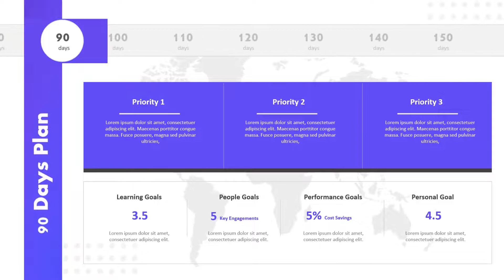Animated 30 60 90 Day Plan Template For New Managers | PowerPoint Animation | Animated Templates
30 60 90 plan templates can be used to outline their key objectives, actions, and expected results for one quarter.

30 60 90 day plan template for interviews is effective to showcase your preparation, commitment, and understanding of the company during the hiring process.

For the smooth transition into a new organization, it’s good to set concrete goals and vision for one’s abilities at each stage of the plan.

Browse our collection of 100% editable 30 60 90 plan templates for new managers which outlines the goals which a new manager or leader plans to accomplish in the first 30, 60, and 90 days of his role.

We keep adding new tips and hacks every week.